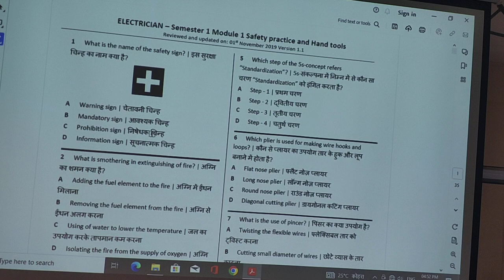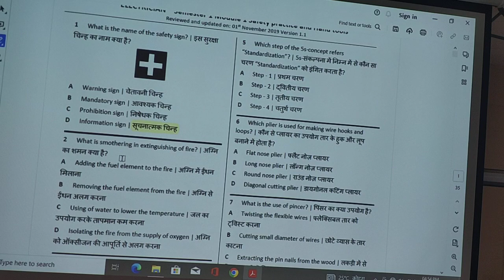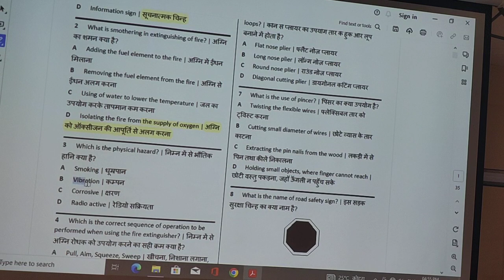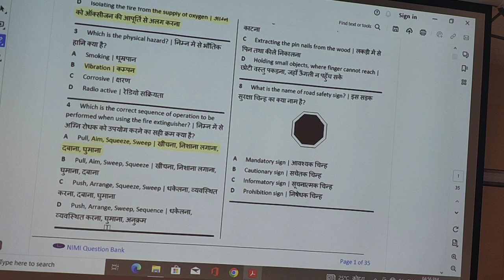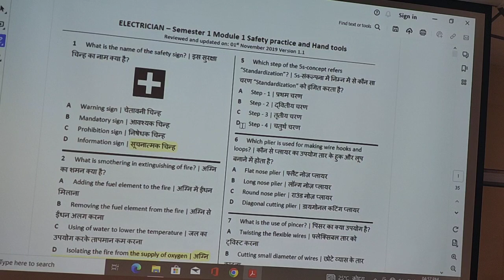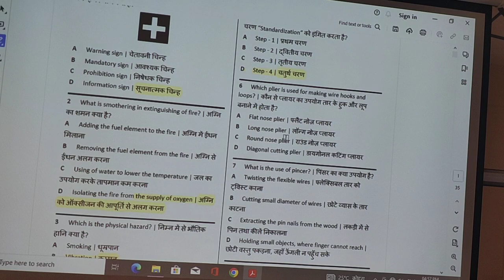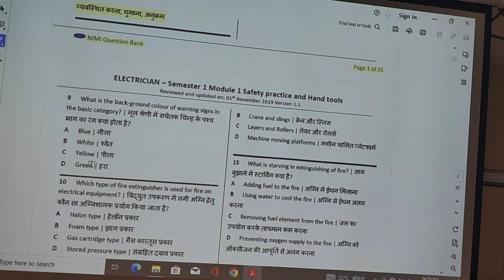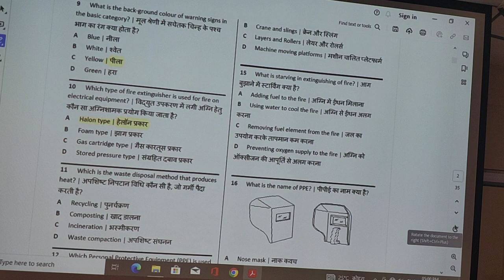1st year electrician एग्जाम में आने वाले सवाल 🌍easy